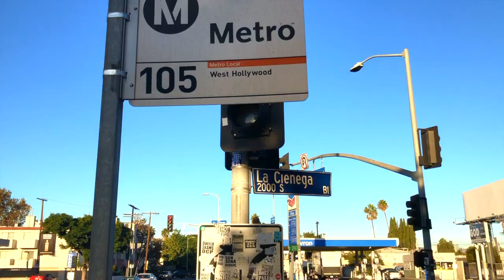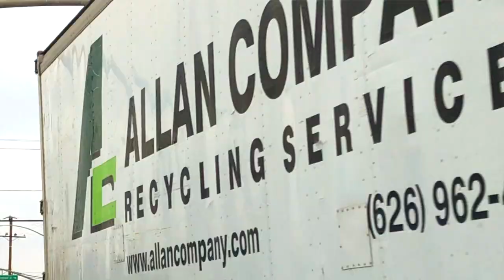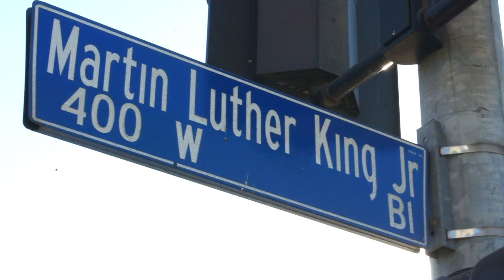Concrete Los Angeles - short action movie | Ing Films | feat: Leak from the bangin on wax.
Two guys try to settle their differences over unpaid money before both of them have to answer to an unforgiving gang leader based in los angeles.